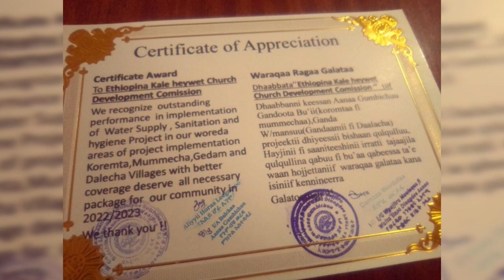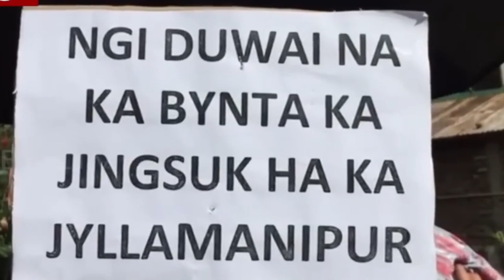ሕይወት ዜና 21/10/2015